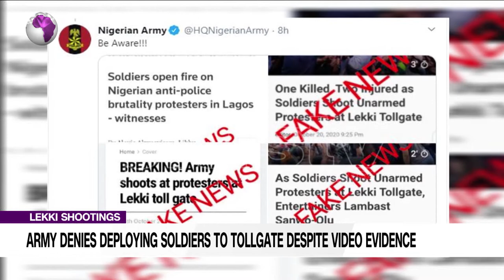ENDSARS Lekki: Army Denies Deploying Soldiers To Tollgate Despite Video Evidence (NEWS | NIGERIA)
ENDSARS Lekki: Army Denies Deploying Soldiers To Tollgate Despite Video Evidence